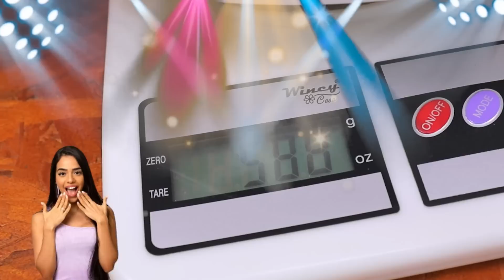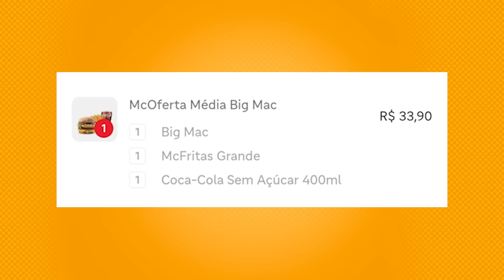QUAL LANCHE É O MELHOR? BIG MAC DO MC DONALD'S vs BIG MAC VEGANO GENÉRICO - Vale a pena?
Fizemos uma BATALHA entre os FAST FOODS pra decidir qual o MELHOR BIG MAC.

PROVAMOS um dos LANCHES MAIS FAMOSOS DO MC DONALD'S : BIG MAC;  e experimentamos uma versão genérica do BIG MAC VEGANO GENÉRICO.

Eu e Voz do Além experimentamos o BIG MAC DO MEQUI e provamos o BIG MAC VEGANO (dois hambúrgueres de soja, alface, queijo, molho especial, cebola, picles no pão com gergelim)